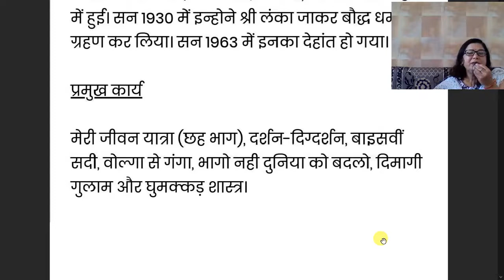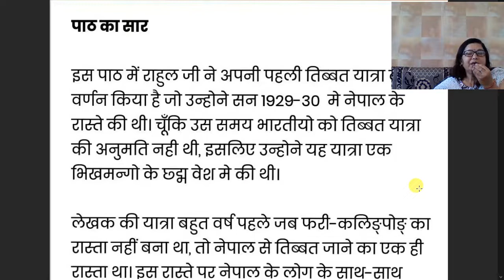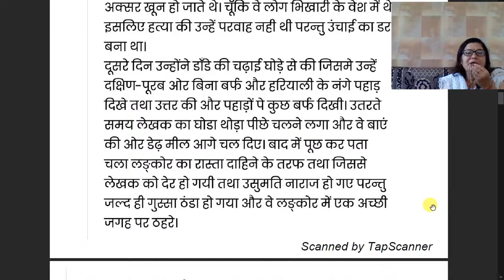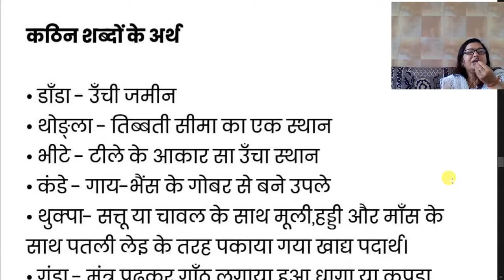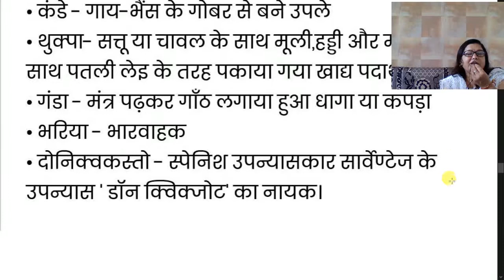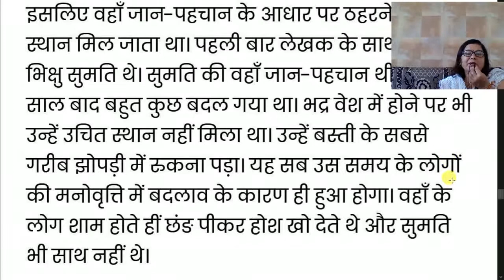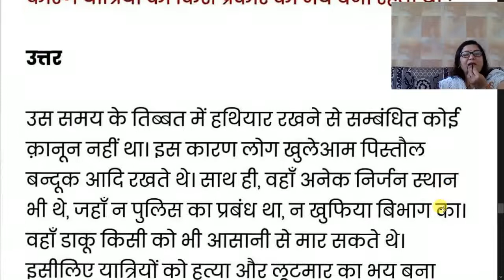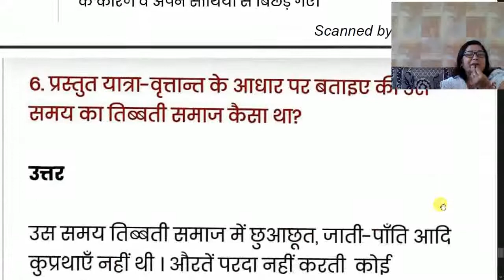कक्षा ९ वी ल्हासा की ओर अध्याय 2